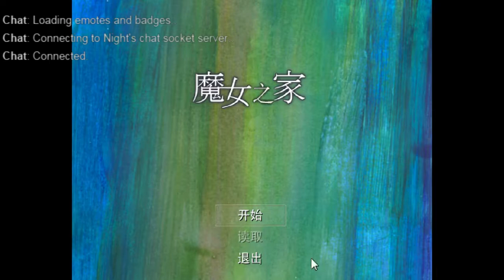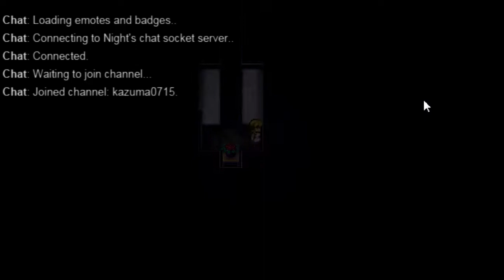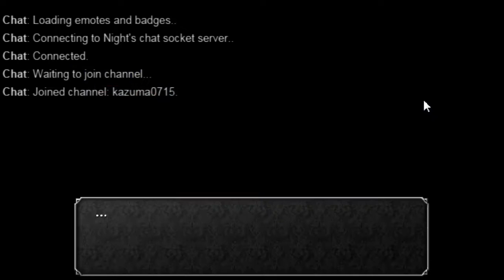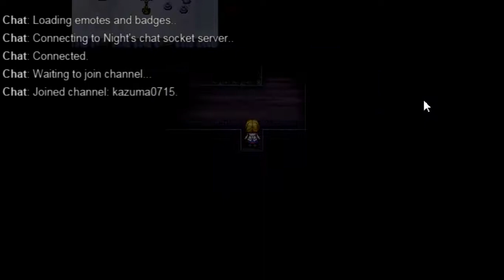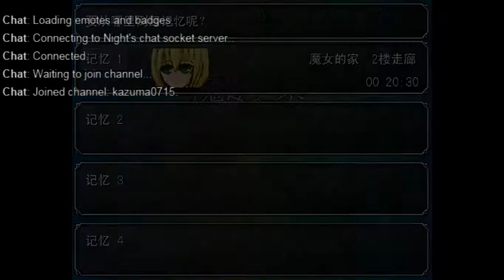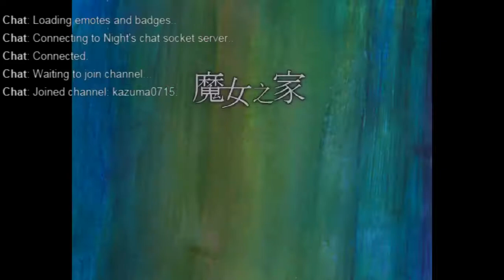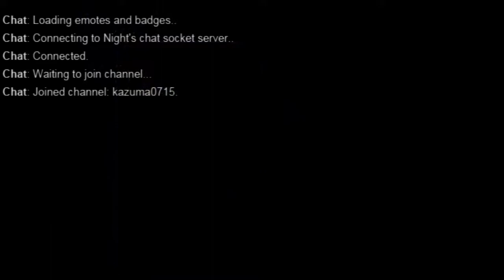魔女之家ep1 有夠XX的遊戲 QAQ)我崩潰了,音量自己注意OK!?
我從不認為遊戲有難度,只是心理上的煎熬使我Orz